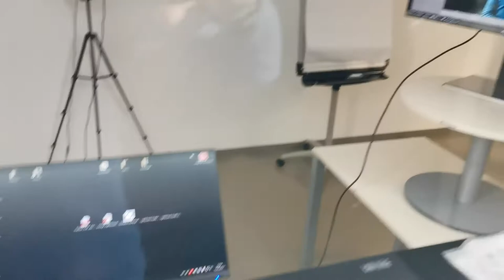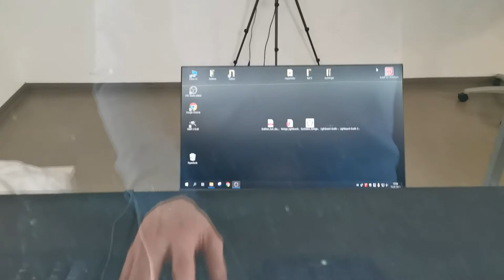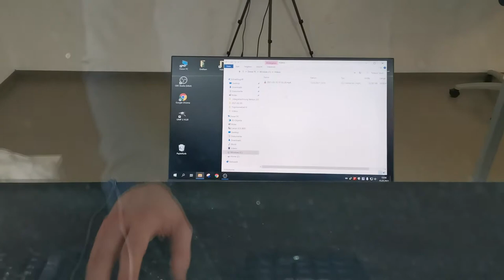Erstes Video am Lightboard aufnehmen